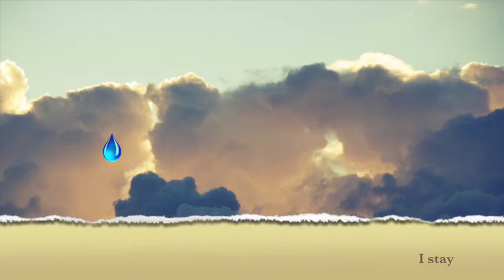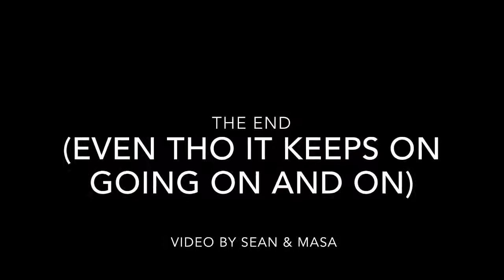The Water Cycle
How water cycles through the atmosphere.